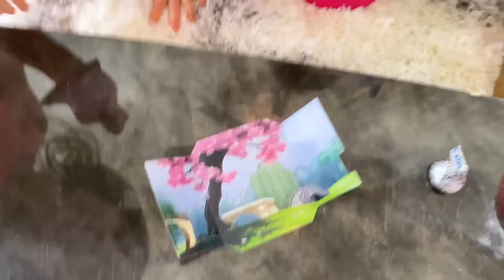Ryan finds Treasure Chest with Family around the house!!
Ryan Pretend Play finding Treasure Chest with Family around the house!!! We play scavenger hunt for eggs that leads to a Chest with surprises inside! Fun activities for Kids to do at home.